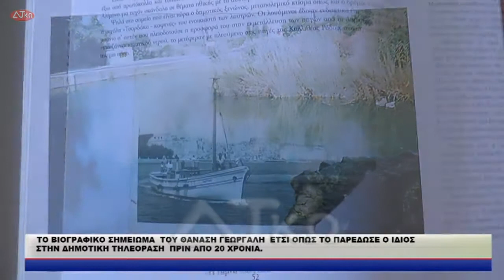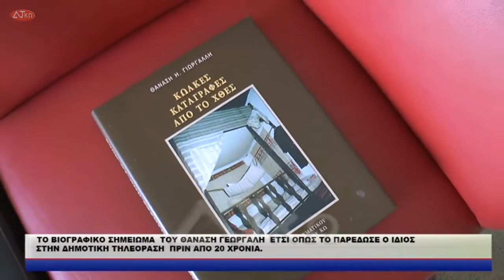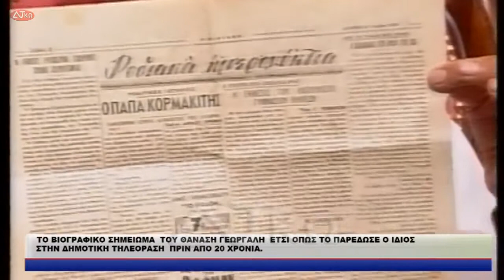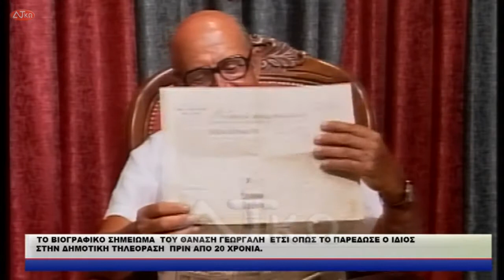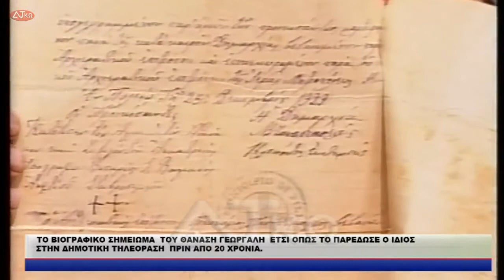ΤΟ ΒΙΟΓΡΑΦΙΚΟ ΣΗΜΕΙΩΜΑ ΤΟΥ ΘΑΝΑΣΗ ΓΕΩΡΓΑΛΗ ΕΤΣΙ ΟΠΩΣ ΤΟ ΠΑΡΕΔΩΣΕ Ο ΙΔΙΟΣ ΣΤΗΝ ΔΗΜΟΤΙΚΗ ΤΗΛΕΟΡΑΣΗ